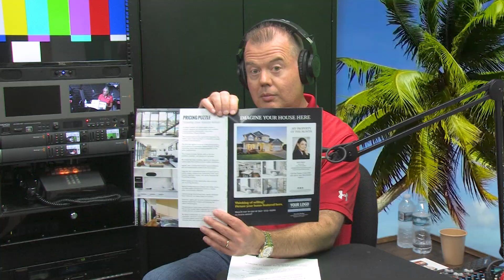Outshine Your Competitors with the Ultimate Real Estate Branding Tool | TAKE A LISTING PODCAST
Jim, Todd, and Lisa discuss how to outshine your competitors with the ultimate real estate marketing branding tool, Homes & Life Magazine!

To learn more about the Homes & Life Personally branded Magazine,

Real Estate Marketing Leader ProspectsPLUS!

ProspectsPLUS! Resources to Help You Succeed:
Become branded in a specific neighborhood with the Market Dominator.